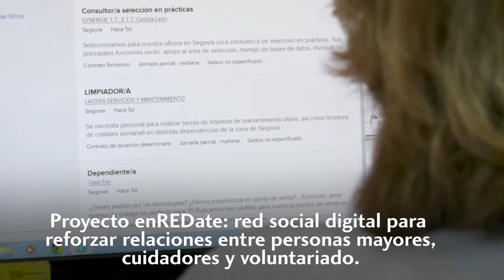TECNOLOGÍA VULNERABLE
Adoptamos las últimas tecnologías al servicio de los colectivos vulnerables. La teleasistencia domiciliaria o la Social TV son algunos ejemplos.